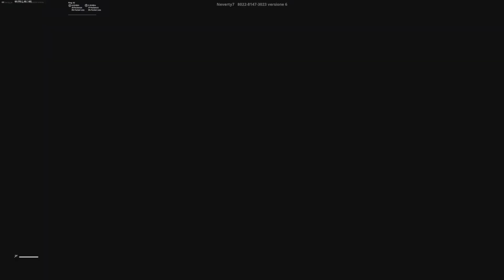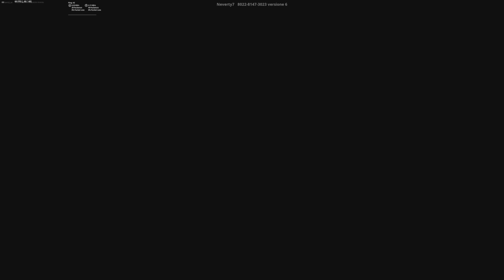La mappa HORROR più PAUROSA di Fortnite... *jumpscare*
In questo video io e @Domix17 PROVIAMO LA MAPPA PIÙ SPAVENTOSA di fortnite! *HORROR*

BENVENUTI A TUTTI NEL CANALE DI MATIZ_04! Qui troverete VIDEO ogni giorno di Fortnite, Outlast Trials e in futuro molto altri VIDEOGIOCHI!